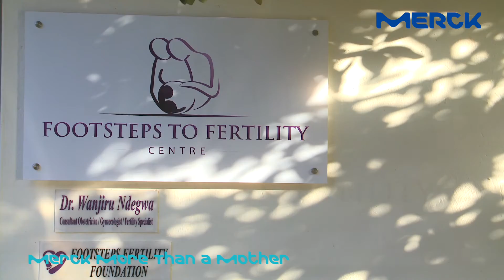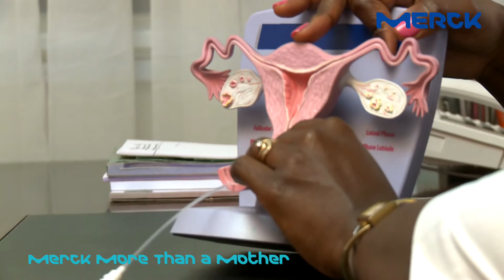Merck More Than a Mother- Embryology Training Program to Improve Access to Fertility Care in Africa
This video content is not intended for US/ Canadian audiences.
Meet Pauline Wanjiku Kibui who was selected by the Kenyan Fertility Association to represent Kenya.